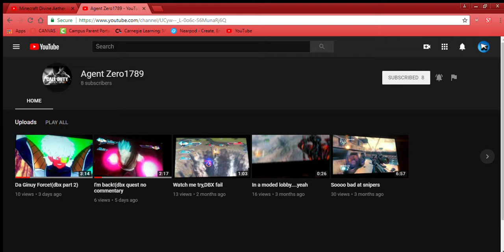Shout out To Agent Zero1789